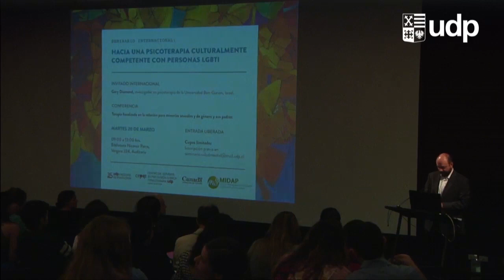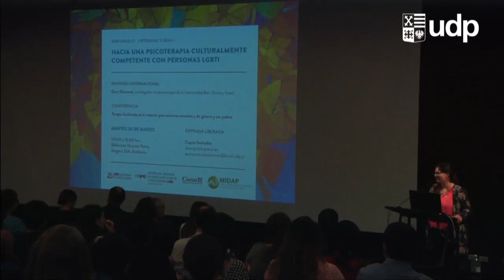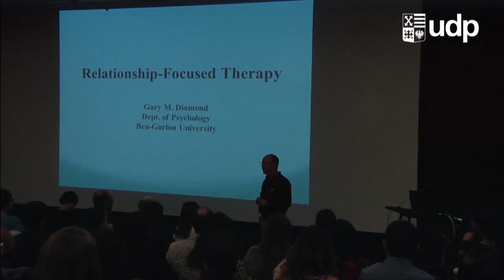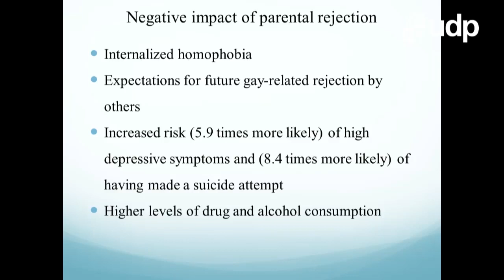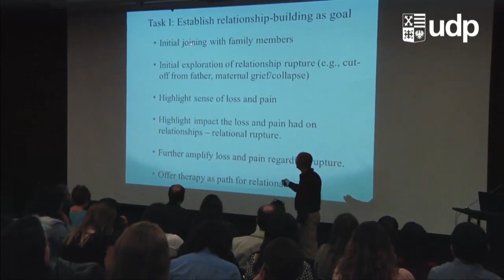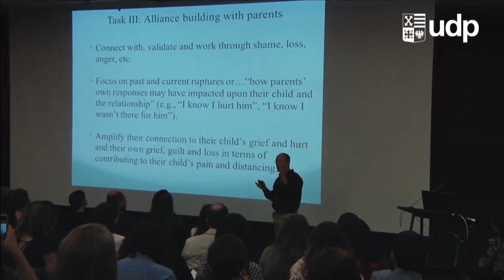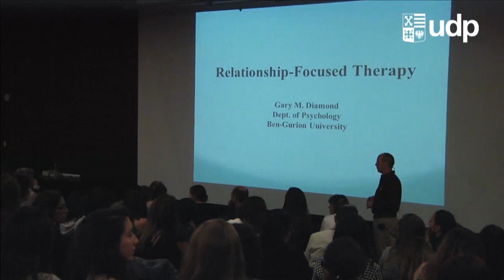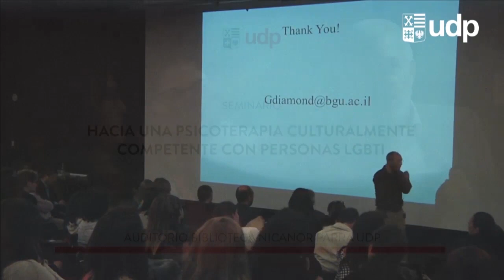Seminario "Hacia una psicoterapia culturalmente competente con personas LGBTI " - Primera Parte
Seminario Internacional organizado por el Centro de Estudios en Psicología Clínica y Psicoterapia (CEPPS) de la Facultad de Psicología UDP, que cuenta con la conferencia de Gary Diamond, Director de Investigación en Psicoterapia de la Universidad Ben-Gurion, Israel.

El trabajo principal profesor Diamond se concentra en una terapia centrada en las relaciones para personas pertenecientes a minorías sexuales y sus padres (RFT-SM), con el objetivo de ayudar a las familias a permanecer conectadas de una manera amorosa, solidaria y mutuamente respetuosa. En su laboratorio se realizan estudios que examinan este proceso y el resultado de esta terapia, monitoreando específicamente el proceso de aceptación de los padres, tanto cuando las cosas funcionan sin problemas cómo cuando surgen obstáculos